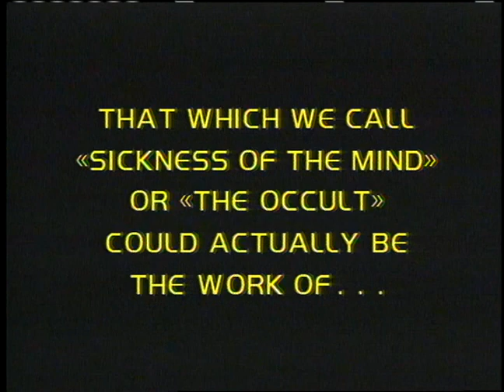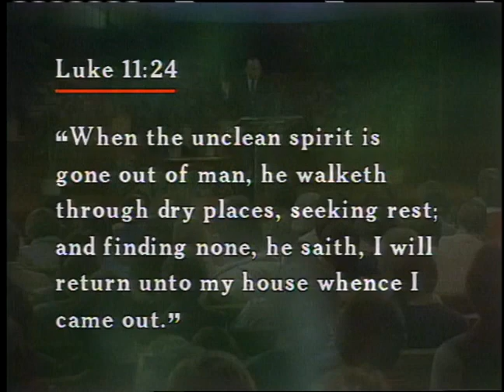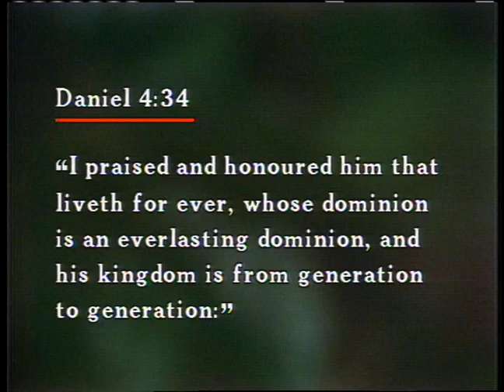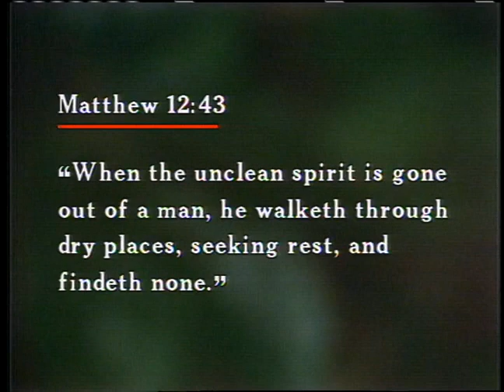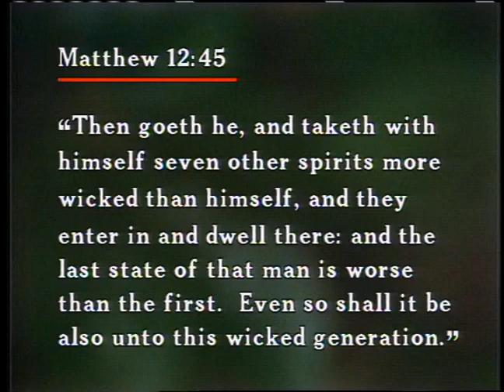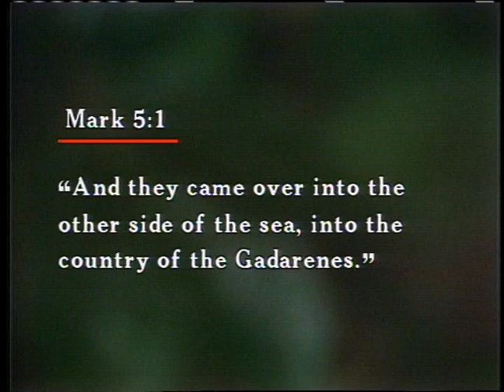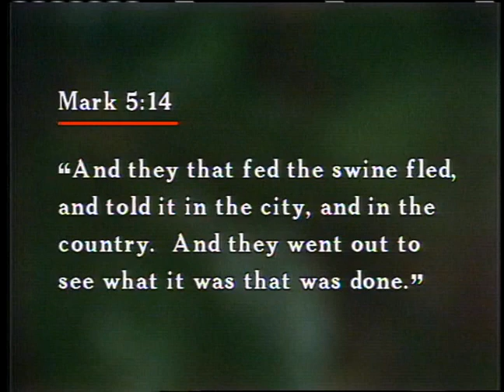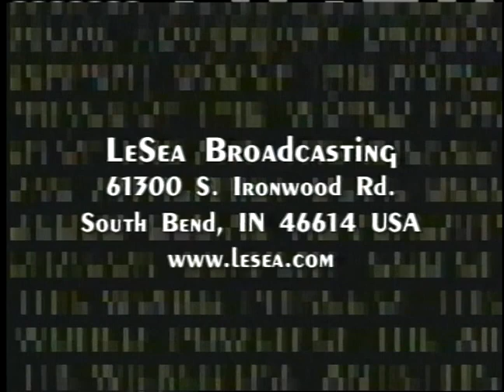Dr Lester Sumrall - Alien Entities - Part 21